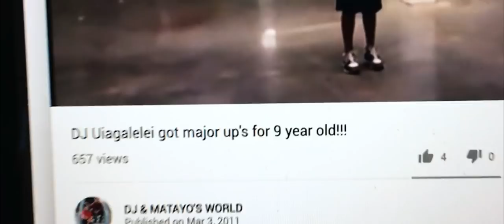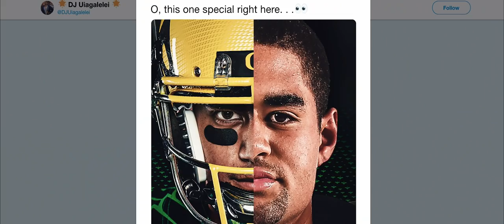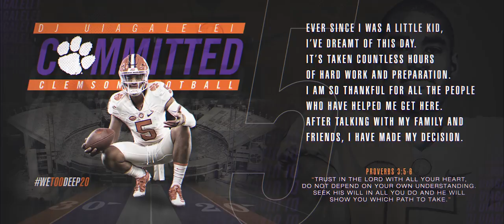DJ Uiagalelei Commits to Clemson University | Official Commitment Video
"Ever since I was a little kid, I’ve dreamt of this day. It’s taken countless hours of hard work and preparation. I am so thankful for all the people who have helped me get here. After talking with my family and friends, I have made my decision."

DJ Uiagalelei Commits to Clemson University
5-star No. 1-rated Quarterback Class of 2020

Co-Director/Executive Producer: Dustin Laemmlen
Co-Director/Editor: Morgan Lott
Producer: Andrew Schundler
DP: Sean Conte
Gaffer: Ethan Brookins
2nd Unit DP: Dustin Laemmlen
2nd Unit Co-Director: Jean-Marc Le Doux
End Graphic Animation: Handshake Studios
Colorist: Dan Edwards
Sound Mix: Lucas Pimentel

Fox Sports game footage is licensed through XOS Technologies, Inc. Clip License ID: 44894